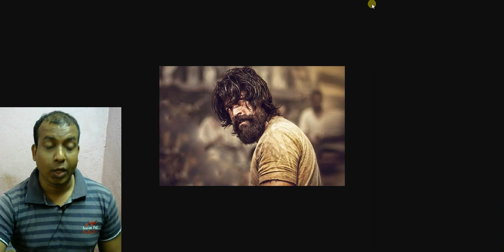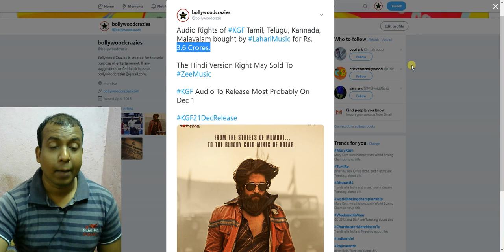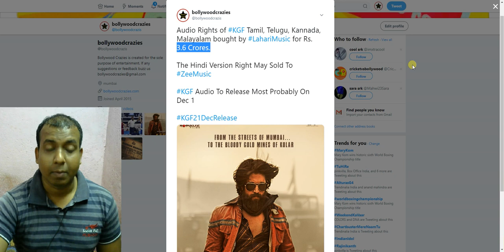KGF Audio Rights Sold To Record Breaking Price And It Is Releasing On December 1st Week